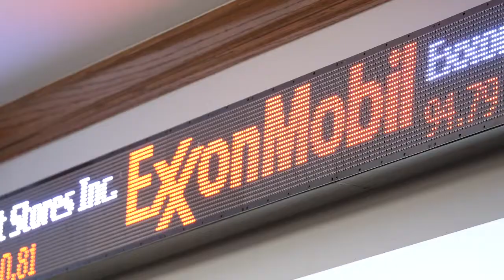Price College of Business - Steed School of Accounting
The Steed School of Accounting is nationally touted and one of only two accredited accounting schools in the state.